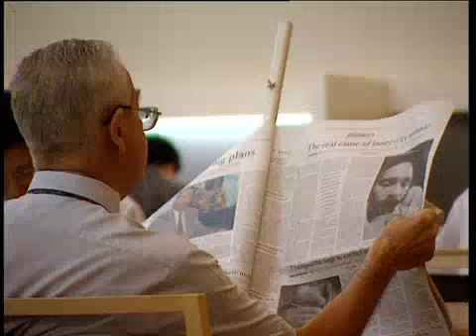ทีฆายุโก โหตุ มหาราชา